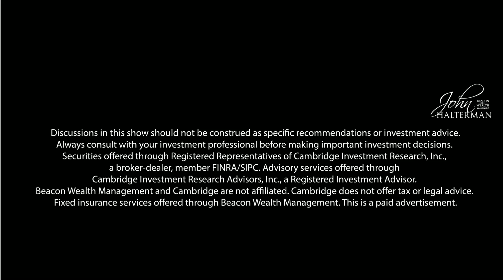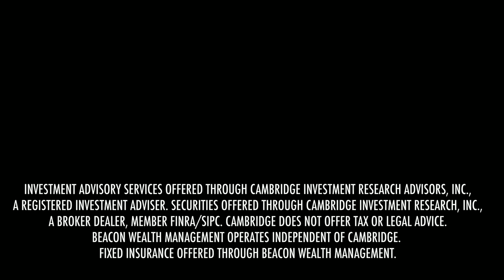Ask the Expert: Tax Advantageous Wealth Transfer Strategies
Tax advantageous wealth transfer strategies to help you leave behind a lasting legacy.